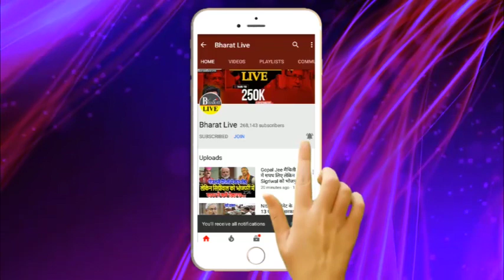CPI-ML का गंभीर आरोप, जम कर नीतीश को रगड़ा! || BHARAT LIVE